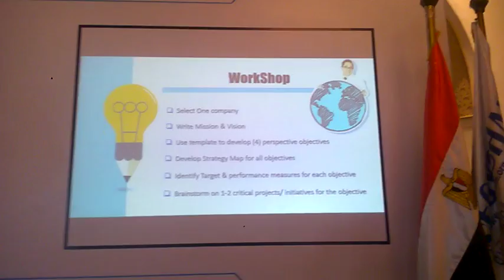انطلاق مؤتمر غرفة الموارد البشرية للمديرين التنفيذين وروؤساء مجالس الادارة بالقاهرة